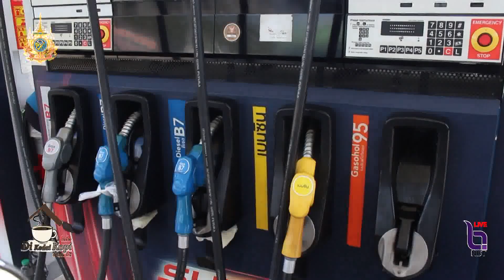ศุลกากรเบตงตรวจเข้มขบวนการขนน้ำมันขายประเทศเพื่อนบ้าน